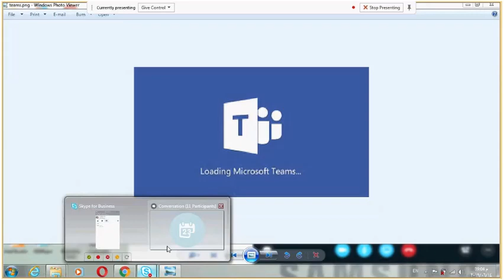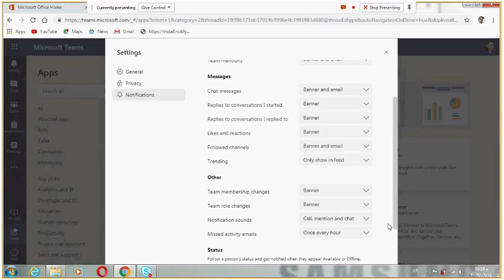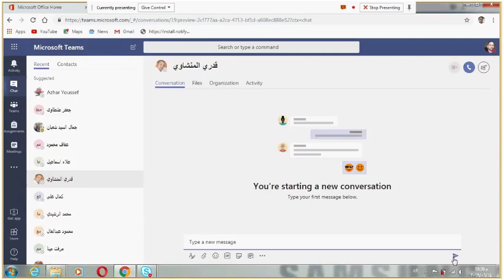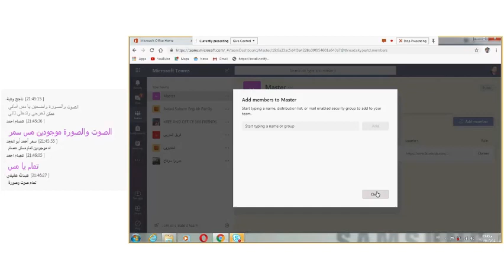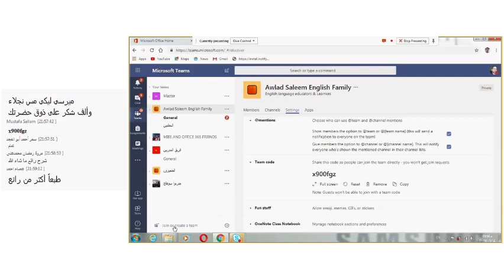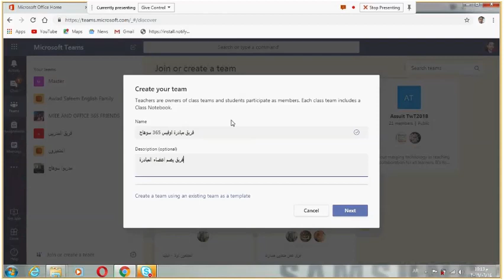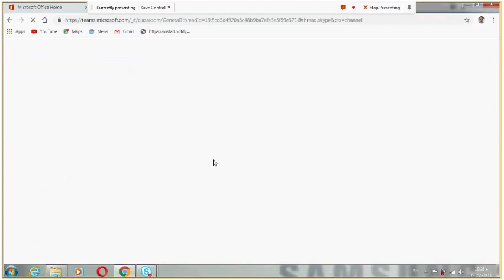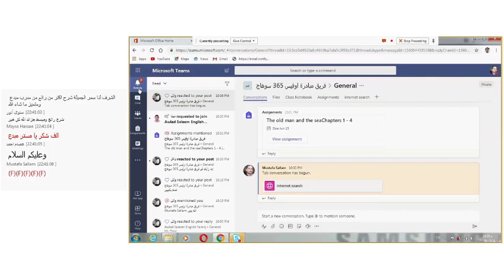شرح تطبيق Teams والمدرب مصطفي عبدالرؤوف عبد الحميد